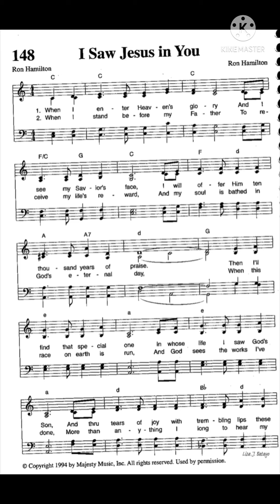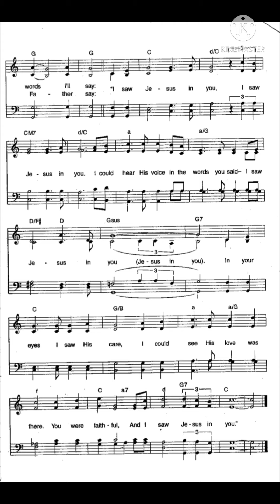I Saw Jesus In You - Hymnal Basis Accompaniment